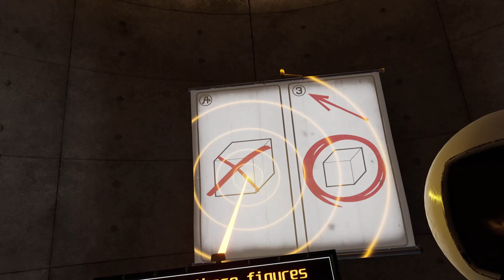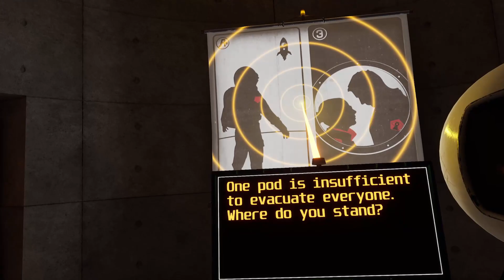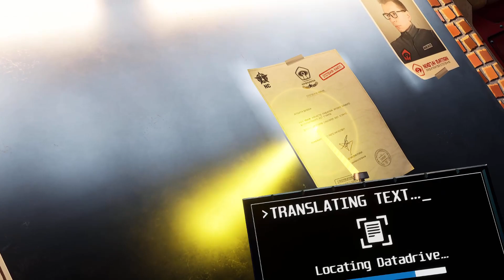Much easier second time round - Red Matter #3 ( PC VR ) ( PLP )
Developer(s)
    Vertical Robot
Publisher(s)
    Vertical Robot
Designer(s)
    Tatiana Delgado, Manuel Fernández-Truchaud
Programmer(s)
    Iñaki Hernández
Artist(s)
    Pedro Pablo Fernández Moya, Norman Schaar, Mario Garcia, Alfredo Gutiérrez
Composer(s)
    Eduardo de la Iglesia
Engine
    Unreal Engine 4
Platform(s)
    HTC Vive, Oculus Rift, Windows Mixed Reality, PlayStation VR
Release
    Oculus Rift
    May 24, 2018
    HTC Vive
    November 10, 2018
    PlayStation VR
    December 10, 2018
    Oculus Quest
    August 15, 2019
Genre(s)
    Puzzle
Mode(s)
    Single-player

Red Matter is a 2018 sci-fi virtual reality game developed and published by Spanish studio Vertical Robot. The player plays as Agent Epsilon, who crash lands on one of Saturn's moons, Rhea, and goes to explore a nearby military base belonging to the fictional People's Republic of Volgravia. The game received positive reviews from critics, who praised the atmosphere of the environments, but criticized some of the puzzles as being confusing. Red Matter released on May 24, 2018 for Oculus Rift, with versions for the HTC Vive, Oculus Quest, and PlayStation VR launching in November 2018, December 2018, and August 2019, respectively. A sequel, Red Matter 2, was released for Steam VR and Meta Quest 2 on 18 August 2022.